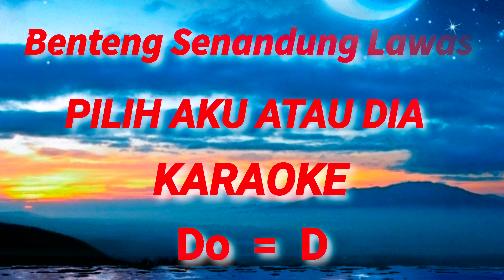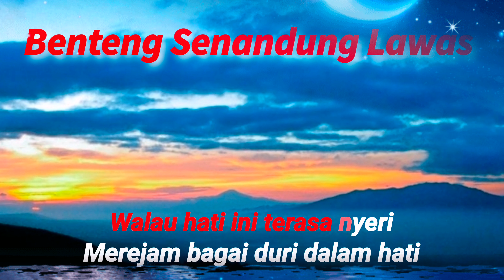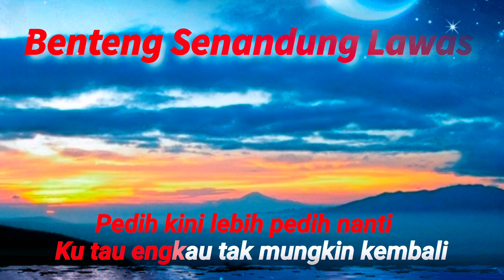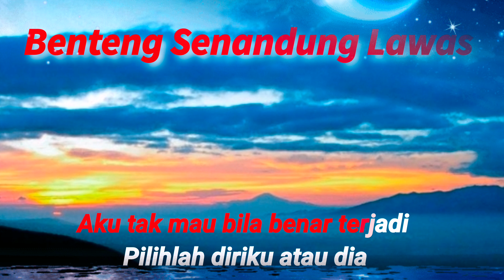Pilih aku atau dia - KARAOKE - Cover Benteng Senandung Lawas - Do = D